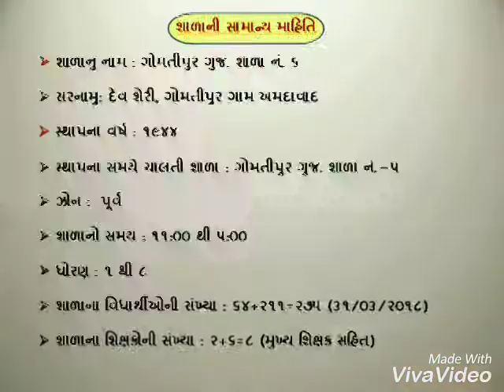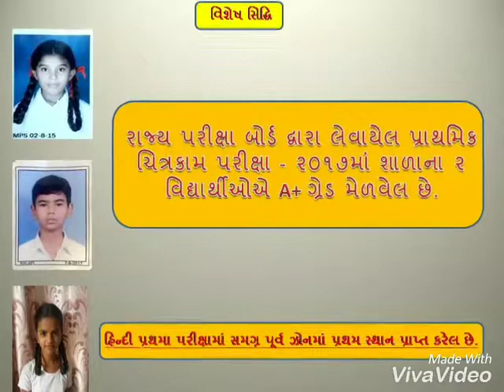GOMTIPUR GUJ 6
School presentation